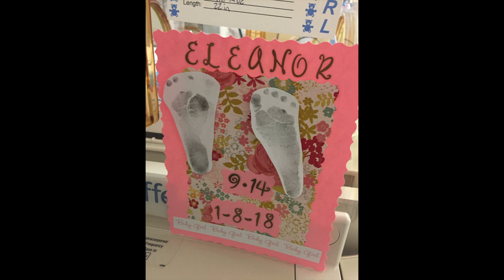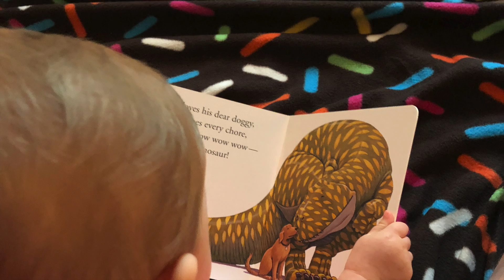Ellie's 1st Birthday